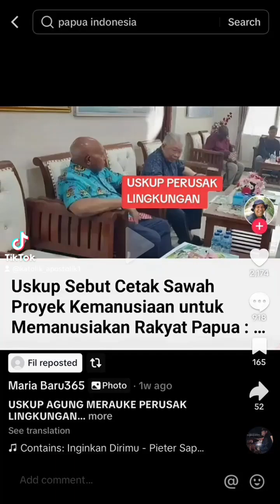👨🏼‍🦱 = "Uskup Merauke adalah Uskup Perusak Lingkungan" (BACA DESKRIPSI)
Untuk seluruh umat Katolik dimanapun berada, khususnya yang berada di Papua maupun dimana saja berada agar berhati² dengan akun² yang suka memprovokasi umat awam Katolik lainnya seperti akun saudari @mariabaru365 (tiktok) yang memprovokasi umat Katolik lainnya dengan membuat VT yang bersifat provokatif dan mencoba membangun narasi yang ingin membenturkan Uskup Mandagi dan Uskup Yanuarius Matopai You dengan dalih Tanah Adat!!!

Entah saudari Maria ini seorang Katolik ataupun bukan, saya melihat ada benih² ASBAK (ASal BukAn Katolik) dalam dirinya karena apa yang dia sajikan dalam VT nya itu membangun narasi bahwa Gereja Katolik dalam hal ini bapak Uskup Mandagi adalah seorang "Uskup Perusak Lingkungan" tanpa dia memahami apa maksud pernyataan dari Bapak Uskup Mandagi. Silakan disimak pernyataan Bapak Uskup dan ditelaah agar kita dapat memanusiakan manusia!

Semoga, VT ini dapat mencerahkan kita semua terutama orang Katolik agar lebih bijak bermedia sosial. Cari tahu dahulu apa inti permasalahannya barulah kita membuat sebuah VT apalagi VT yang kita sajikan terkait dengan seorang pemimpin agama!

Semoga Kristus memberkati dan Bunda Maria senantiasa mendoakan kita agar senantiasa bijak dalam bermedia Sosial. Berkah Dalem! 🙏😊